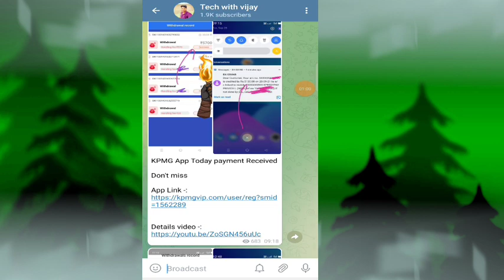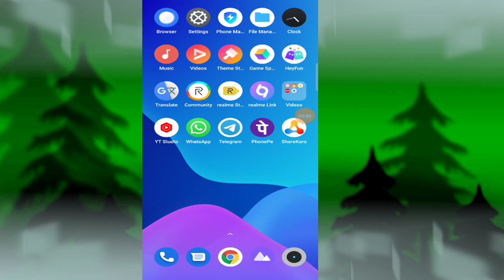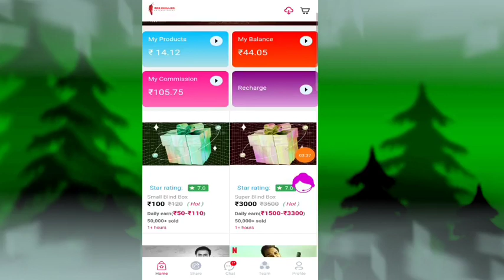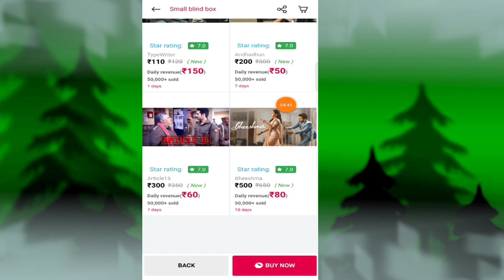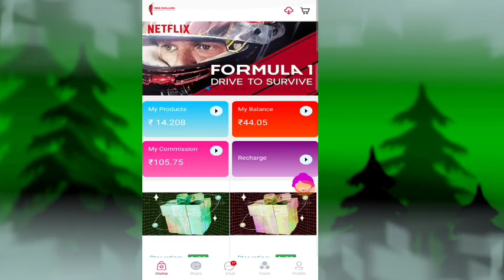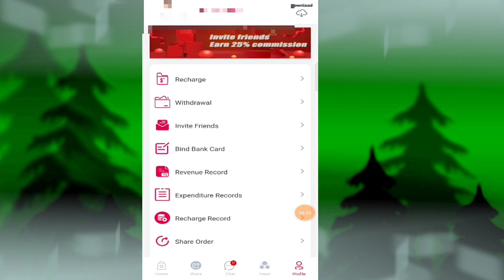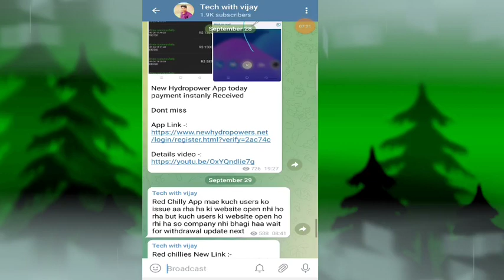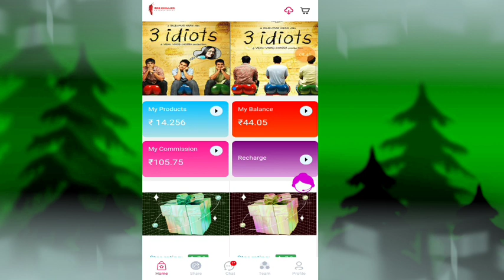Red chillies App New Update || Red chillies App withdrawal problem || Red Chillies App bhag gaya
🤑 Red Chillies App download link🤑

ye app ab bhag gaya hai telegram pr aapko new app milega join ho jao

2021 earning app

 earning apps

Red chillies app

 Red chillies

Red chillies app payment proof

Red chillies app real or fake

Red chillies app new order grabbing App

Red chillies app today new update

Red chillies app se paisa kaisa kamaya

Red chillies app full details

Red chillies app live recharge

Rech chillies app kab tak chalega

Red chillies app invest kara ya nahi

 Red chillies app unlimited refer trick

Red chillies new earning app

Disclamer -:
धन्यवाद 🙏🙏🙏